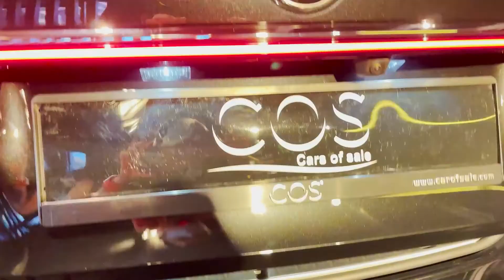Обзор BMW M760 2022